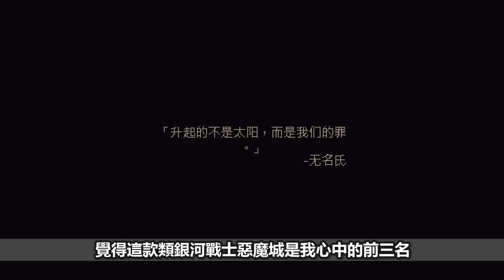89%極度好評卻讓我玩得很痛苦？戰鬥系統無趣，劇情發人省思的類銀河戰士惡魔城《瀆神Blasphemous》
前陣子剛玩完《鹽與聖域》後，觀眾推薦我來玩這款由Team17發行的類銀河戰士惡魔城遊戲《瀆神Blasphemous》。你扮演的是一名懺悔者，為了奇蹟而踏上了一段苦難之路，遊戲中充滿濃烈的宗教元素，探討的議題也是發人省思，不過遊戲中還是有許多獵奇的畫面，也比較對腦波，想要玩的人可能需要斟酌一下。

【工作人員名單】
腳本 Script : Lice
後製 Editor : Lice
封面 Cover : 維尼